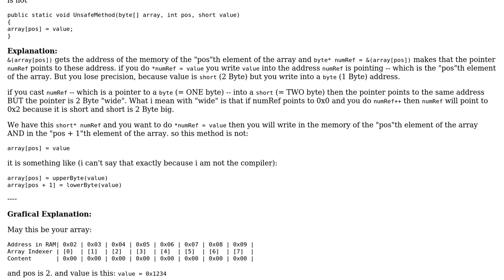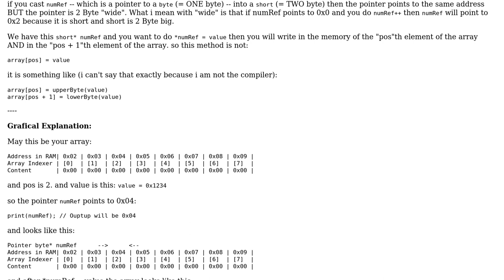Refactor C# unsafe method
With thanks & praise to God, and with thanks to the many people who have made this project possible! | Content (except music & images) licensed under CC BY-SA | Music | Images & others | With thanks to user Jens user Hayk user BCdotWEB and the Stack Exchange Network Trademarks are property of their respective owners. You are responsible for your own actions.